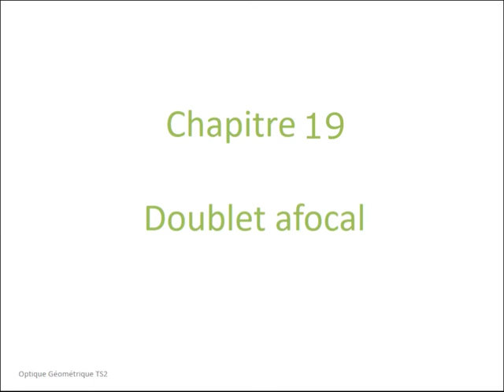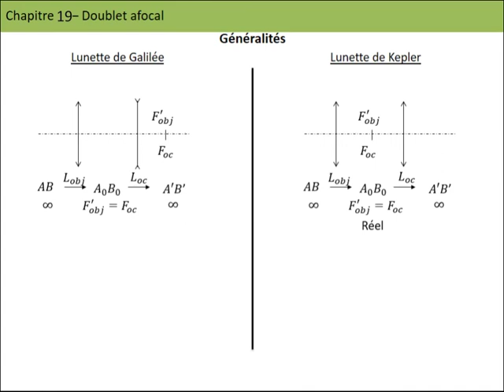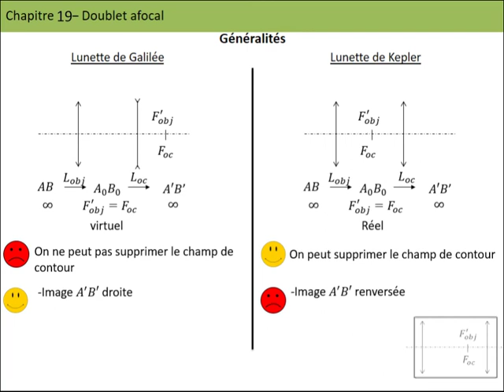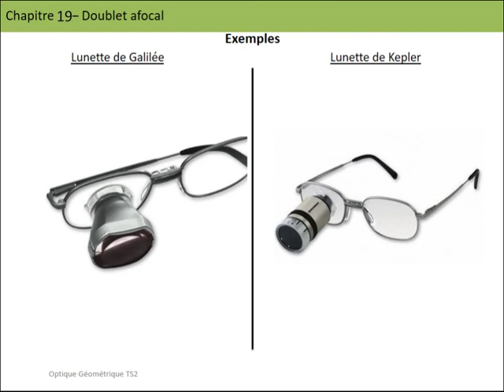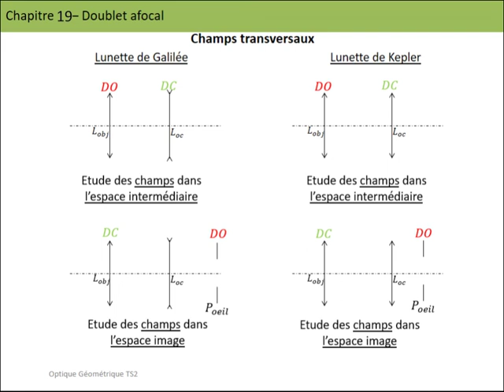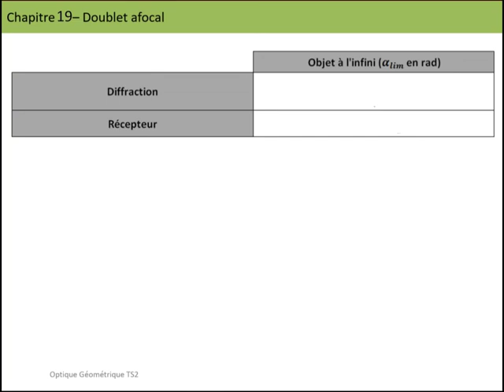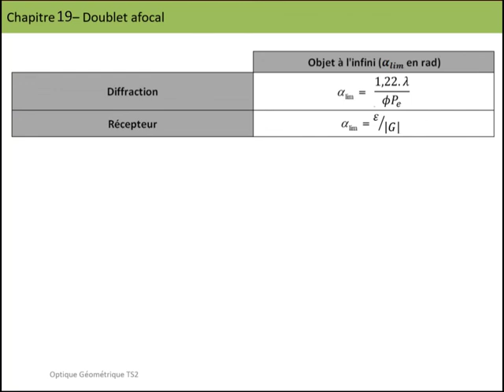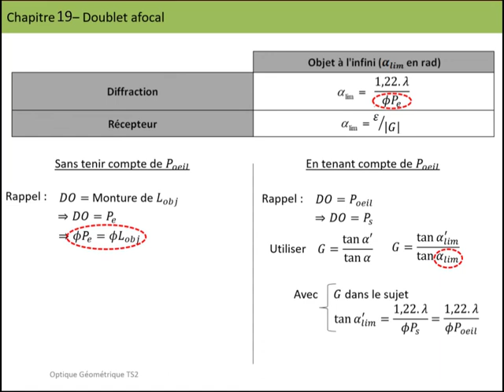1-Cours sur le doublet afocal